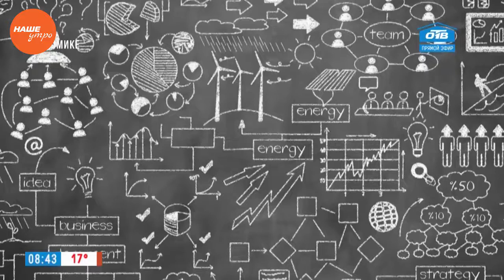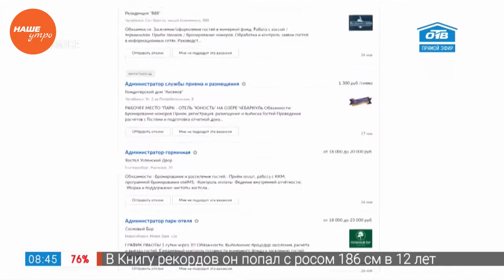Кем быть? — гостиничное дело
Индустрия гостеприимства и туризма в России развивается стремительно. Она включает три главных сектора: общественное питание, хозяйство отелей и туризм. Но самое популярное — это, конечно же, гостиничное направление и всё, что с ним связано.

Сегодня в России обучение по этой специальности предлагают не только вузы, но и колледжи, куда можно поступить после 9 или 11 класса. Если вы трудолюбивы, обладаете организаторскими способностями, коммуникабельны, знаете иностранные языки, то можете рассчитывать на карьерный рост. Более подробно об этом направлении в рубрике «Кем быть».